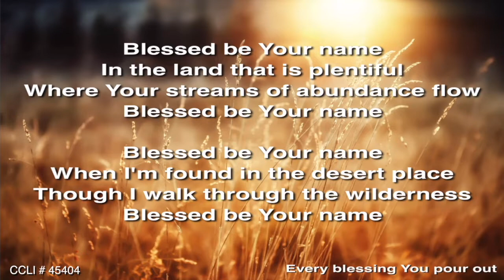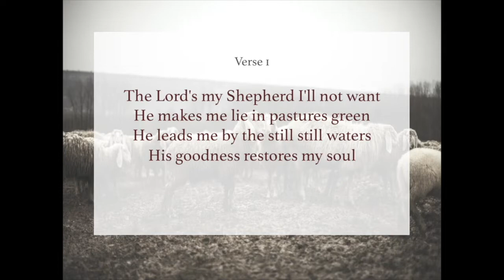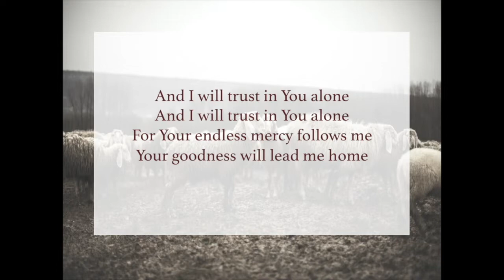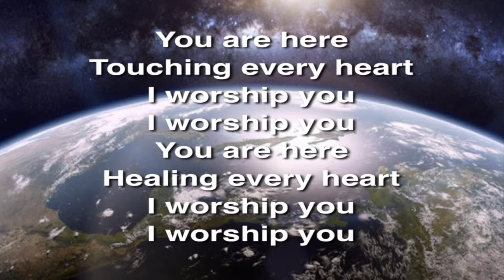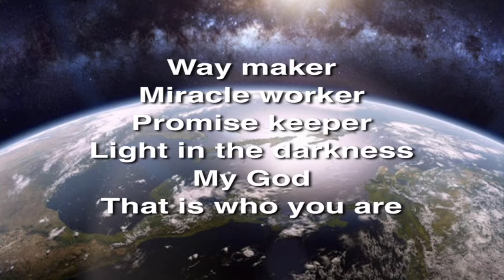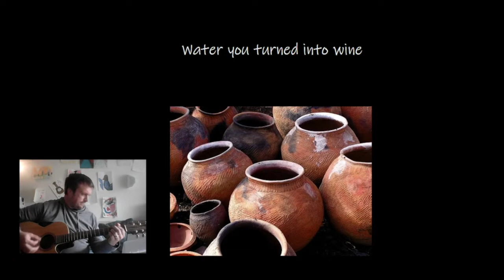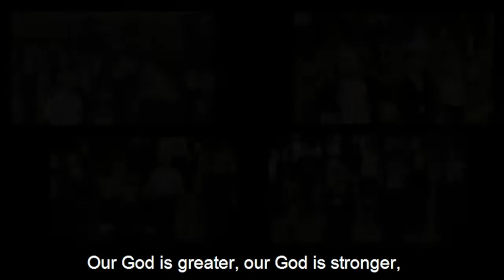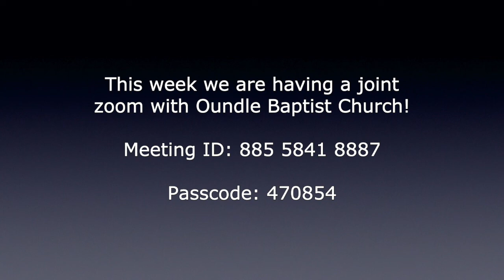Sunday Morning Live - 24th January 2021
Join us for our weekly service and online worship with contributions from many in the Church family.
The readings will be Psalm 133 and John 2:1-12.

- ARE YOU A FIRST TIME GUEST? WELCOME!!! 🙋🏻‍♀‍🙋🏽🙋🏿‍♂‍
We’d love to say hello and see how we can pray for you!

If you would like our Prayer Champions to pray for you please let us know by using this form

And on our Website from the Monday following the service: -

Credits: - Kingsgate Community Church, ‘Now more than ever’, Song number – 7054955

Songs
Blessed be your name, Song Number - 3798438

The lord is my Shepherd, Song Number - 1585970

Way Maker, Song Number - 7115744

Water You Turned into Wine, Song Number - 5677416

And can it be?, Song Number - 3351545

Licenses: -
Includes: - Church Copyright, Streaming, SongSelect, Music Reproduction, Church Video, PPL Church License, CLA Church License